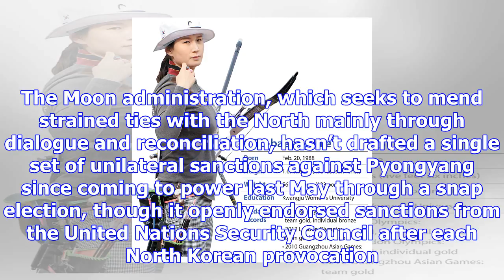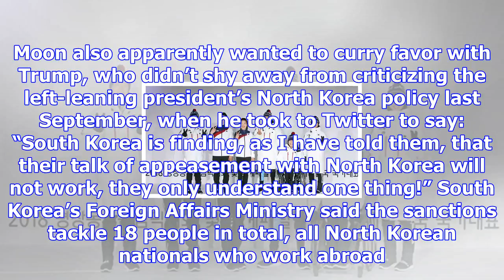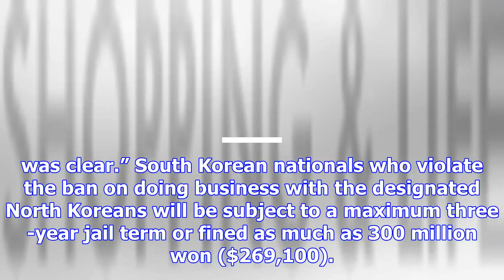Dream! 2018 평창 - 중앙일보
Seoul imposed its first set of unilateral sanctions on North Korea since President Moon Jae-in took ...